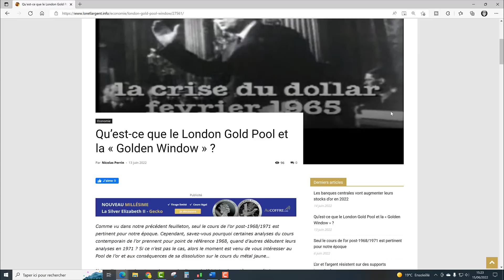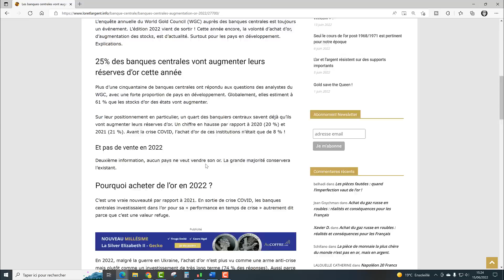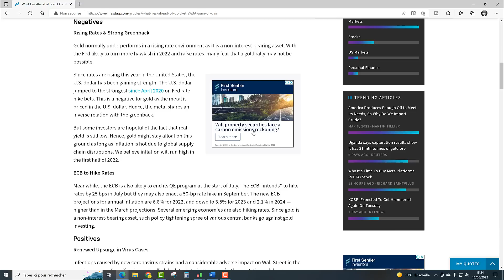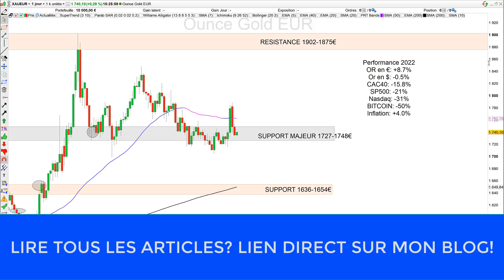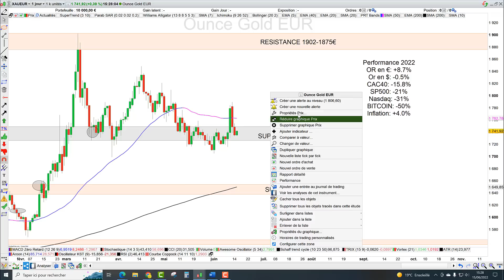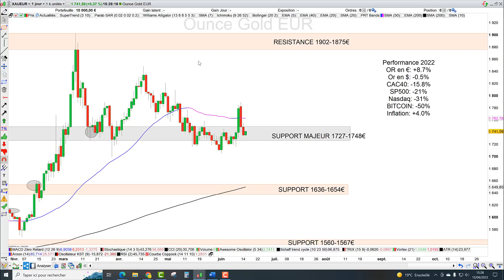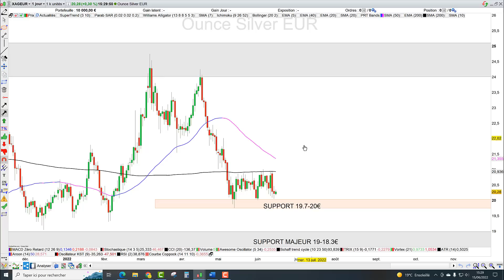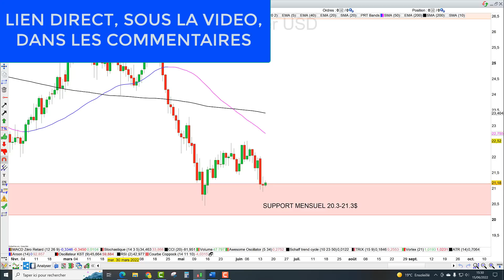Investir en or et en argent: ce qui déterminera le parcours de l'or en 2022.